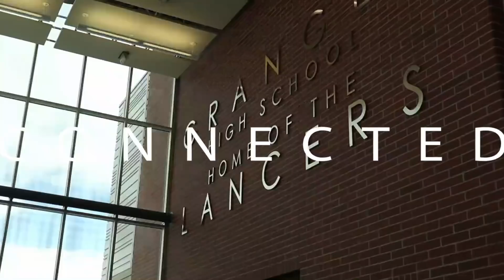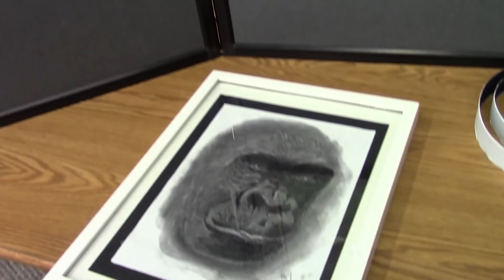05-08-19 GTV Announcements